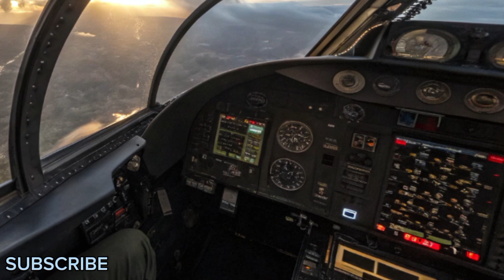🇫🇷 France’s Rafale F5 2026 ✈️ | Europe’s New Stealth Fighter Revealed! | Car Hunt Exclusive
📝 Description

Welcome to Car Hunt – the destination for the world’s most powerful fighter jets, military tech, and future airpower!

In today’s video, we unveil the incredible Rafale F5 2026 — France’s upgraded next-gen fighter jet. With AI integration, stealth refinements, and new-generation weapons, this version of the Rafale is built to compete with the world’s best — and lead Europe’s air dominance in 2026 and beyond.

From its agile delta-wing design to its deadly Meteor missiles, cockpit AI systems, and drone swarm capabilities, the Rafale F5 is no longer just a fighter — it’s a complete aerial command system.